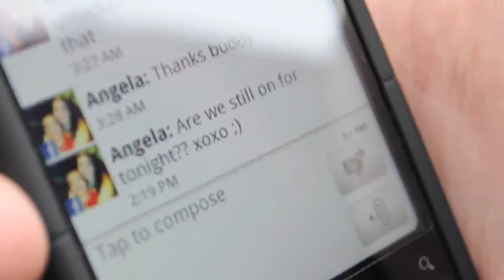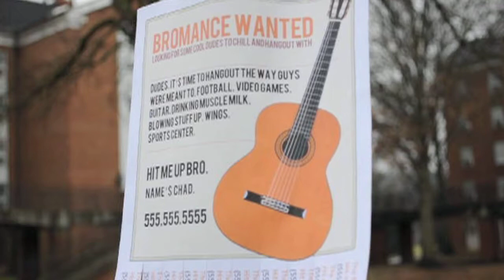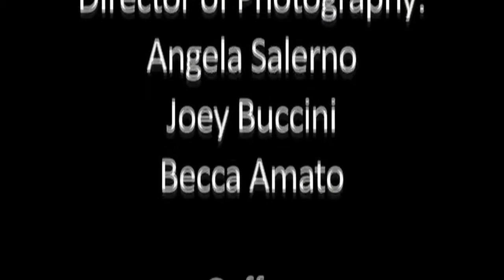Dial-A-Bro (48 Hour Shootout 2011)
We had 48 hours to create a 3-5 minute film given a prop, line of dialogue, and genre. Enjoy!